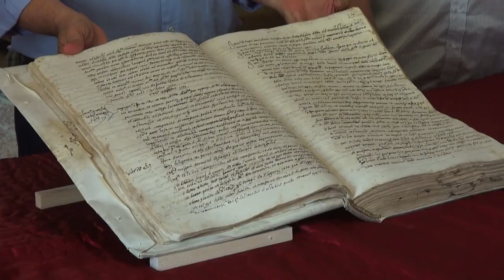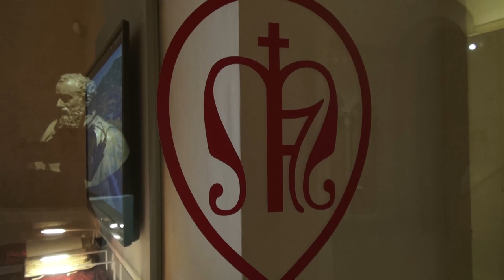Al via il restauro dell'orologio astronomico del Palazzo di Fraternita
Il quadrante dell’orologio astronomico del Palazzo di Fraternita, in Piazza Grande ad Arezzo, tornerà a splendere.
Iniziato il restauro che riporterà allo splendore un importante pezzo di storia della città.
Era il 1552 quando il tempo degli aretini ha iniziato ad essere scandito dai rintocchi dell’orologio
astronomico.
“Nei nostri archivi è stato ritrovato il documento datato 1550 in cui si incaricava su delibera l’artista
Felice di Salvatore Vannucci da Fossato – precisa Pier Luigi Rossi, Primo rettore di Fraternita – costò 55 scudi tutti debitamente saldati entro il 1552. Ne esistono solo altri 5 in tutta Italia questo testimonia la grande rilevanza artistica e scientifica di questo orologio”
Piazza Grande dove si affaccia l’orologio era il luogo di incontro tra la campagna produttrice di derrate agricole e la città che rappresentava il consumatore di questa produzione. “la Fraternita dei Laici – precisa il Rettore – volle fortemente nel 1550 la realizzazione di questa opera per due motivi. Primo a testimonianza della grande opulenza economica che poteva vantare in quei secoli la nostra istituzione e poi per aiutare i lavori agricoli in quanto le fasi lunari scadenzavano la semina e il raccolto e le altre attività della campagna. La Luna domina per grandezza sia la Terra che il Sole.“Il restauro del quadrante vuole recuperare la memoria di questo monumento – sottolinea ancora Pier Luigi Rossi – e nei nostri progetti abbiamo intenzione anche di restaurare i locali sottostanti la terrazza a completamento dell’intero recupero dell’edificio che si affaccia su Piazza Grande”.